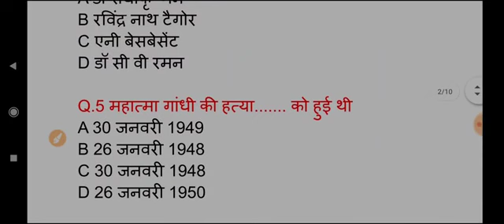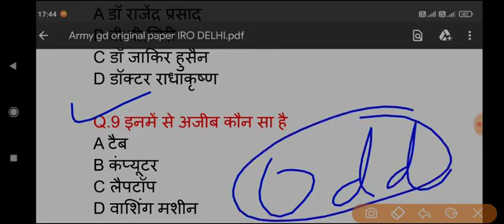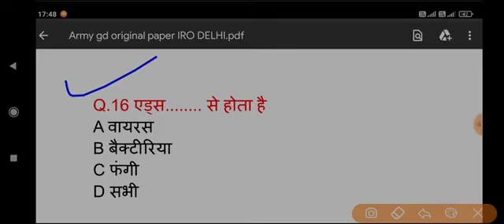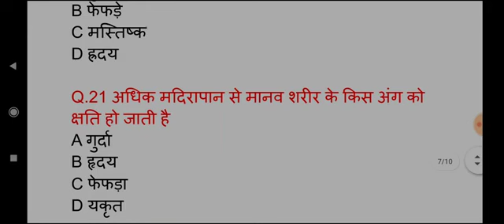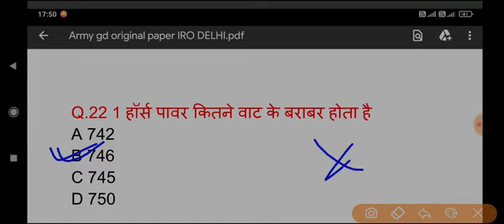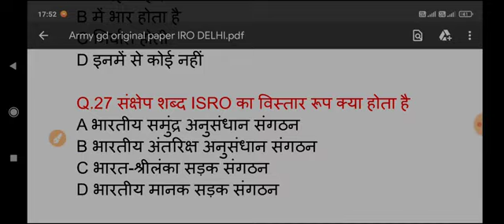25 April army gd model paper।। army gd original question paper ।। army gd question paper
25 April army gd model paper।। army gd original question paper ।। army gd question paper
ARMY GD 28 MARCH BEG ROORKEE PAPER ।। VERY HARD LEVEL ARMY GD PAPER ।। ARMY GD ORIGINAL PAPER
Army gd original paper ।। Army gd question paper ।। army gd gk paper ।। army gd 28 march paper
Army gd original paper ।। Army gd question paper ।। army 28 march paper ।। army gd 28 march paper
Army gd original paper ।। Army gd question paper ।। Army gd gk question ।। Army 25 April special
Army gd original paper । Army gk 2021 !Army gd, clerk, tradesman gk questions 2021 । Army gd gk 2021
Army gd paper 2021 !! Army gk 2021 !! Army gd, clerk, tradesman gk questions 2021 !! Army gd gk 2021Army gd paper 2021 !! Army gk 2021 !! Army gd, clerk, tradesman gk questions 2021 !! Army gk
Army gd paper 2020 !! Army gk 2021 !